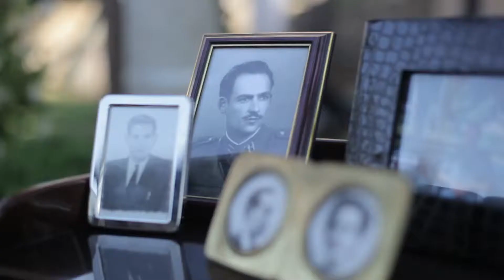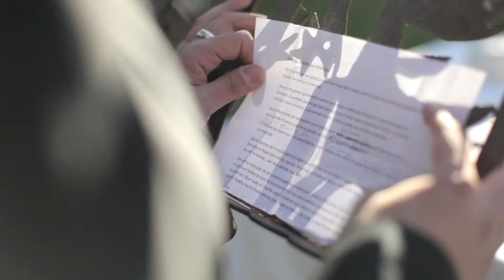The Wedding. Antonio y Esther.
Amar y Ser Amado.
JL & Speedo.